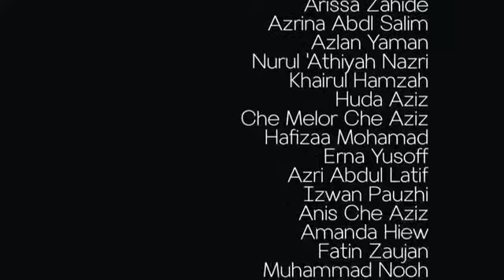So Apa Cita Minggu Ni ?(Ep 4)S2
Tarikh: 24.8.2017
Masa: 8.30 Malam
Lokasi: Invoke Space ,Sg Besi

Tetama Undangan:-

1. YB. Dr Azman Ismail (Ahli Parlimen Kuala Kedah)
2. Fami Zainol (Ketua Penerangan  AMK Penang)
3. Cik Sandrea Ng Aktivis (AMK Perak)